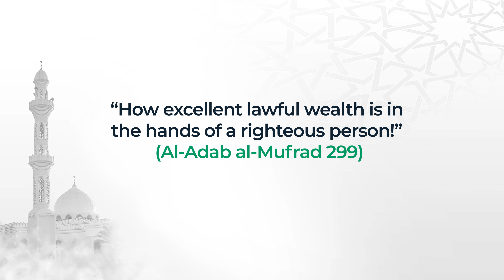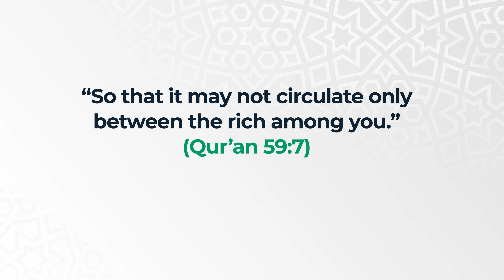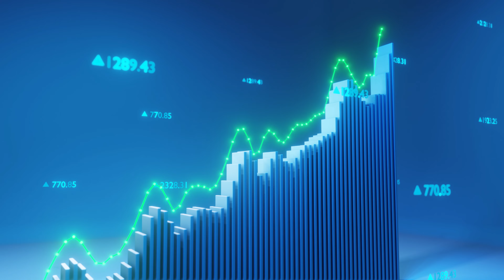2. Understanding Wealth and Money | Islamic Finance 101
In this episode, we explore wealth and money from an Islamic perspective. Learn why wealth is both a blessing and a trial, the role of money in society, and how to use it in a way that benefits both yourself and others.

For additional resources, course assessments to test your understanding, and to earn the Islamic Finance 101 certificate, join the Muslim Money Matters platform.

Key topics:
0:00 Introduction
1:40 Islamic perspective on wealth
8:23 What can be wealth
10:45 Money: Historic perspective
14:20 Functions of money
24:44 Task for you